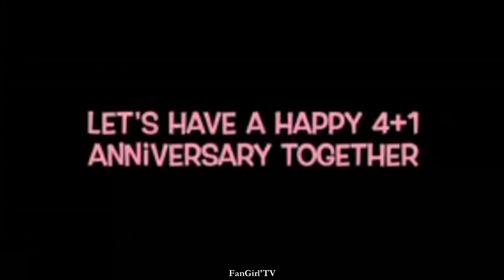BLACKPINK SUMMARY DIARY 5th ANNIVERSARY 4+1 ( 2021 )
BLACKPINK 5th ANNIVERSARY [4+1] 2021 SUMMER DIARY PREVIEW
Hiyiee👋🏻  How are you Blinks? are you excited for the BLACKPINK 5th ANNIVERSARY 4+1 (2021)? Yiieee 😍😍 Me also blinks I'm excited can't wait. Happy 5th Anniversary BLINKS

e n j o y   &  s u b s c r i b e :)